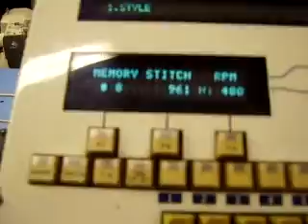Barudan806T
Barudan 806T embroidery machine